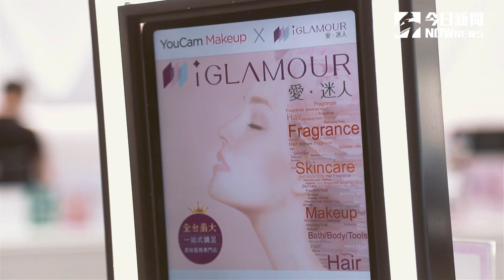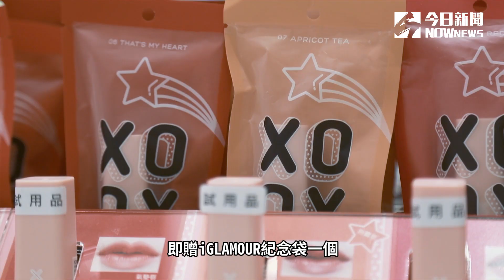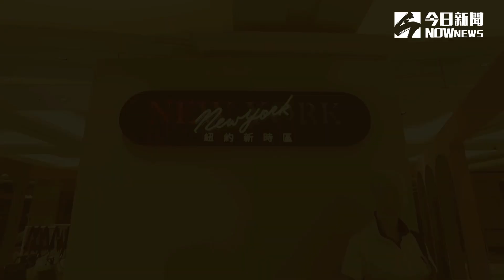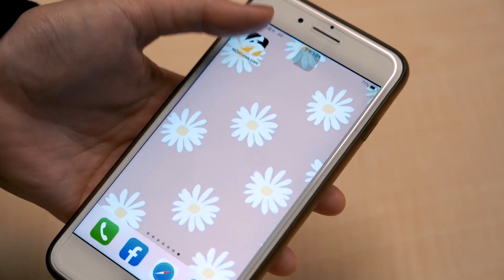全台唯一！義大Outlet Mall兩大概念店 一站買遍全世界